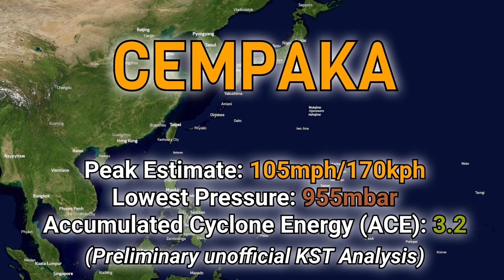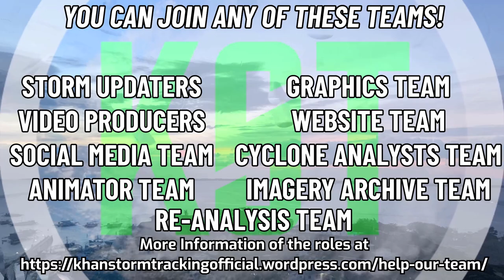The Track of Typhoons In-Fa and Cempaka - July 2021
Typhoon In-fa, known in the Philippines as Typhoon Fabian, was a very large and costly tropical cyclone that brought record amounts of rainfall to China in July 2021, becoming the second-wettest tropical cyclone ever recorded in the country. It was also the first storm to impact the city of Shanghai since Typhoon Mitag of 2019. Typhoon Cempaka, was a moderately strong and fairly long-lived tropical cyclone that caused substantial damage in China and Vietnam toward the end of July 2021.